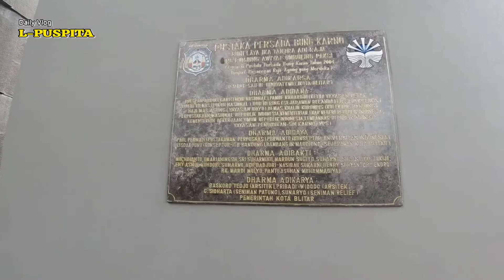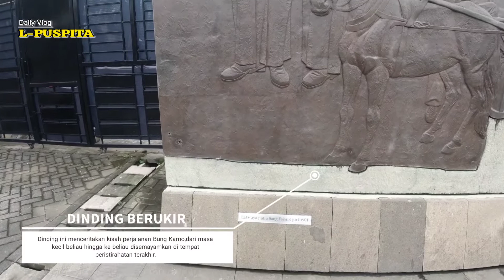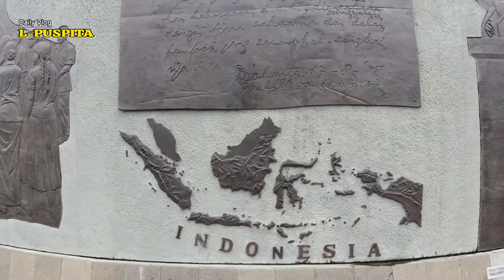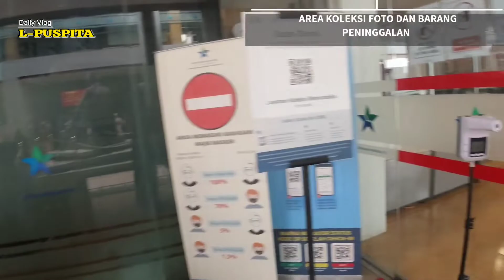Tembok Berlukiskan Perjalanan Sang Proklamator ( Ir. Soekarno) - BLITAR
Assalamualaikum

Guys Kali ini aku berkunjung ke makam Bung Karno setelah beberapa tahun ndak kesini dan banyak sekali perubahan bangunan. Ikuti trus perjalanannya sampai akhir ya.

Jangan lupa suport video aku
▶️Aktifin lonceng

 Follow juga Instagram aku biar tambah silaturahminya🙏
▶️L_puspita95